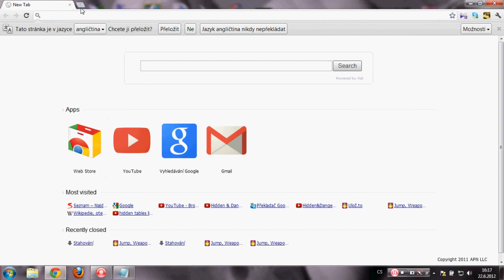Hidden & Dangerous 2 Trainer (Jump) + Donwload Link [Free] HD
Trainer working on verion 1.12.
Enjoy. :D